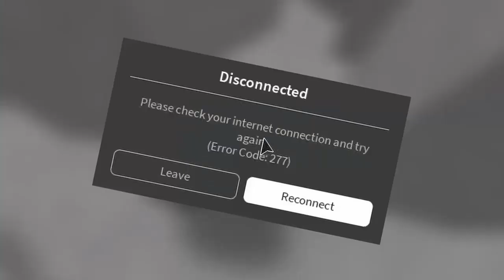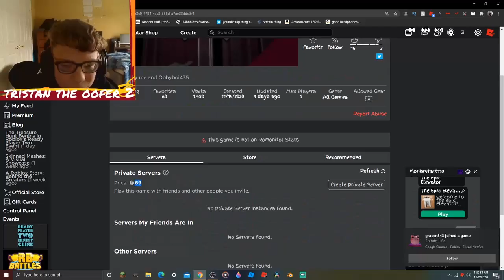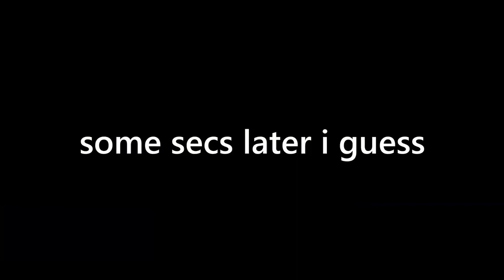trying out roblox tiered obbies 2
epik tiered obbies part 2. u guys liked it so i did it again bc why not lol
-trying out more roblox tiered obbies-
btw i uploaded dis on meh 13th birthday so ye happy (late lul) birthday to meh